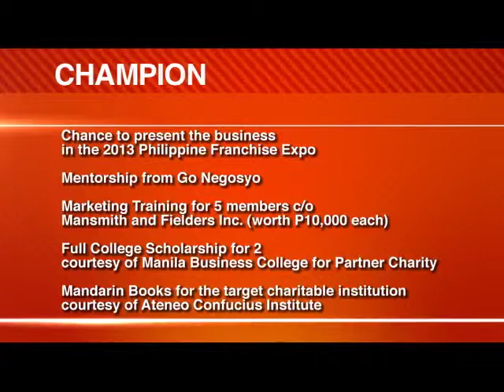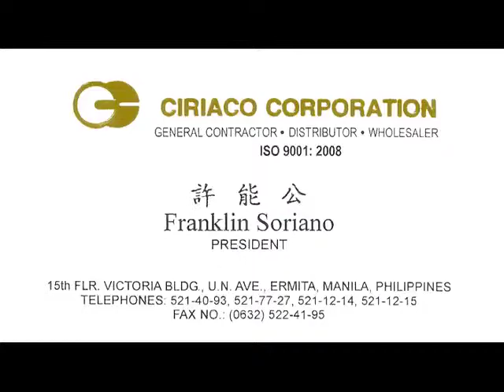CHInoy TV Season 8 Ep 6 Part 2